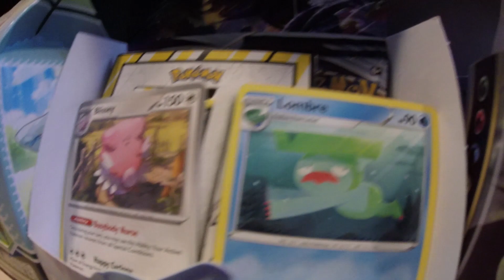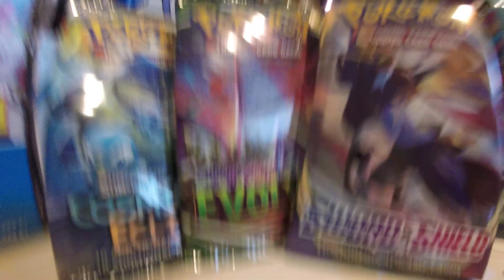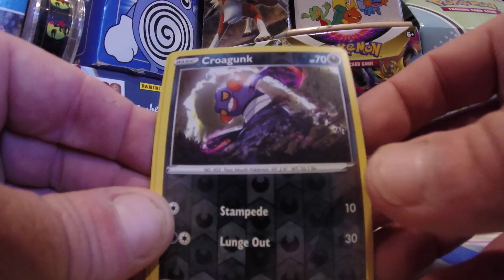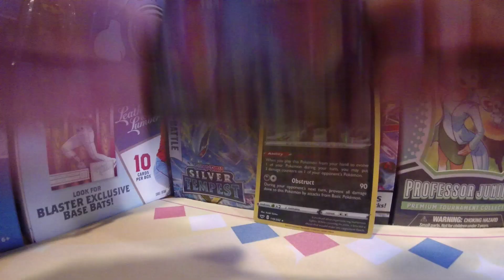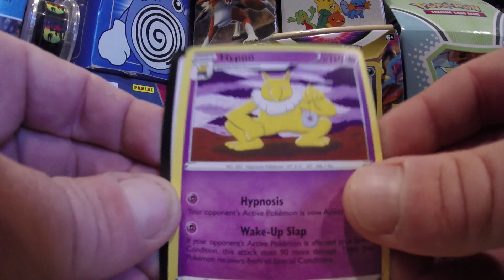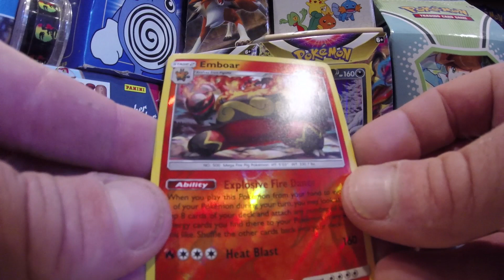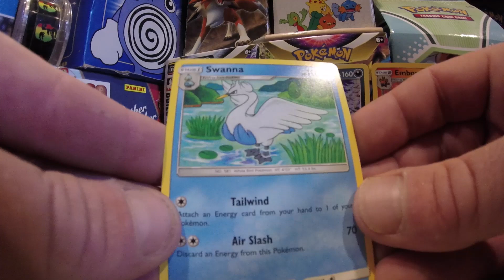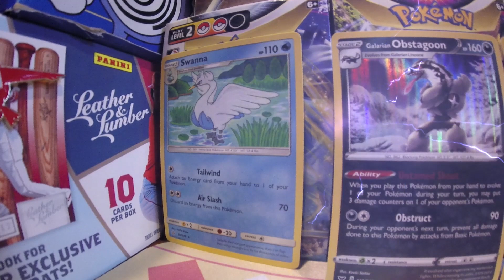Cosmic Eclipse Evolving Skies Sword & Shield Base Pokémon Cards Pack Battle - GCOAT S4 Ep26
Looking for the Greatest Cards of All Time as we have an epic Pokemon Pack battle between Cosmic Eclipse, Evolving Skies and Sword & Shield Base Set.